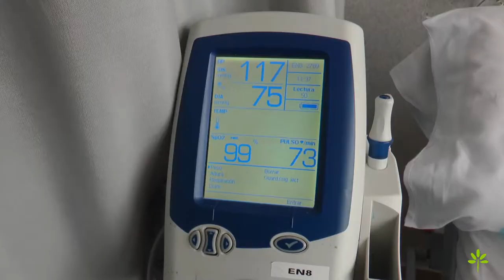Germans Trias Gestió: Projecte Altes abans de les 12 h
Germans Trias ha engegat el 2012 un conjunt d'accions per aconseguir que els pacients marxin d'alta abans del migdia. Aquesta mesura, que es fonamenta en una millor organització  i coordinació dels professionals de les plantes, facilita la programació d'ingressos i la gestió de llits disponibles, afavoreix la qualitat de les cures d'infermeria i redueix costos d'hoteleria (alimentació i neteja) sense reduir la qualitat assistencial.

En tot moment s'ha prioritzat l'assistència als pacients i, sempre que ha estat necessari, s'ha retardat l'alta hospitalària.